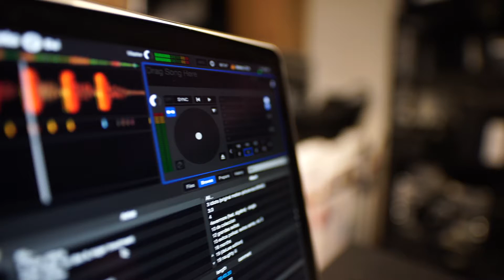4K ULTRA HD|CAMEOSHOT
CLIQ-4K ULTRA HD|FREE|DIGITAL CONTENT PROVIDER
We provide-
1. HD footage
2. Photography
3. Digital content for marketing agencies
4. HD Wallpapers
5. Drone footage
6. Ultra slow motion
7. Drone shots
8. ULTRA 4K 2160p cameography

Fulfilling all your demands of
1. Digital marketing
2. Banner making
3. Video editing
4. Advertising brands
5. Designing apps
6. Instagram videos
7. Travels and tourism
8. Poster making]
9. Video advertisiing

FOR MORE ULTRA SHOTS FOLLOW THE LINKS

FOR FREE CUSTOMIZED CONTENT CONTACT-